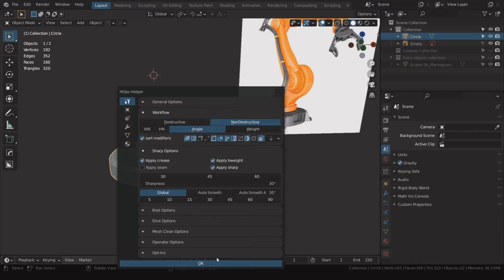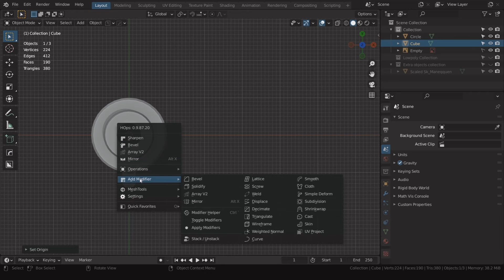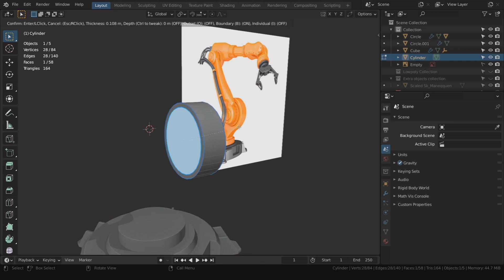3D modeling industrial Robo arm in blender part-1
3d modeling this robo arm inside of blender using polygons is really a challenge for me, i got a few reference images, and those are blurry too,
however i will be finishing the entire model in upcoming parts of the video

hardsurface modelling
3d modelling
Unreal Engine
poly modeling